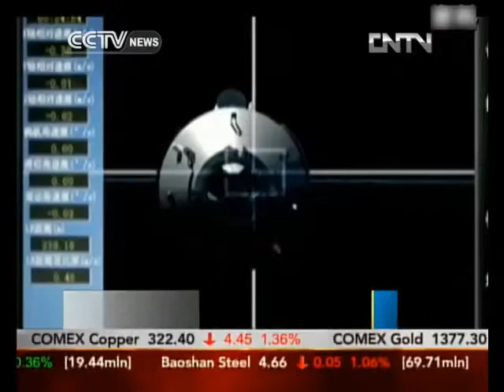CCTV (english) 08:00 GMT Biz Asia Shenzhou-10 10.06.13